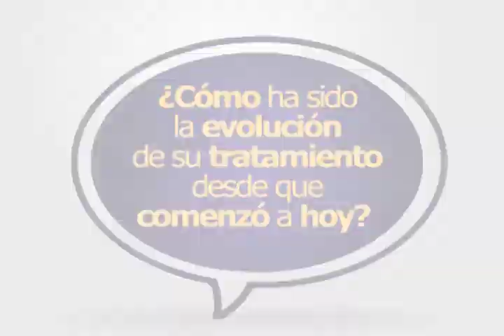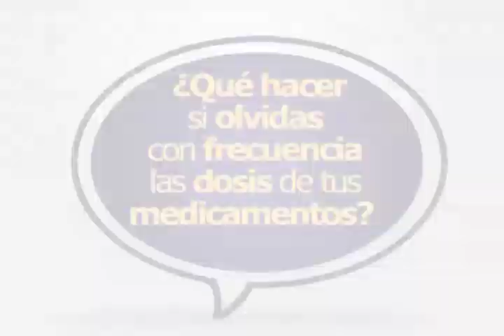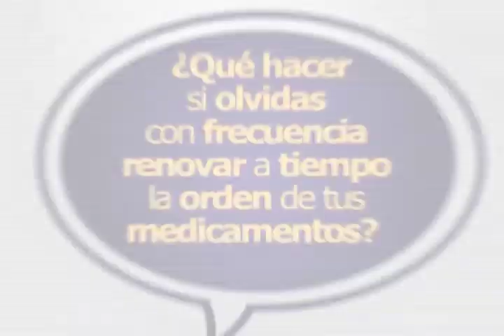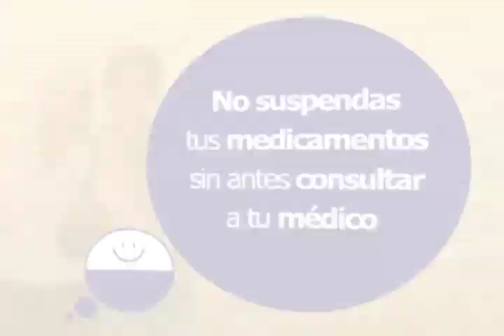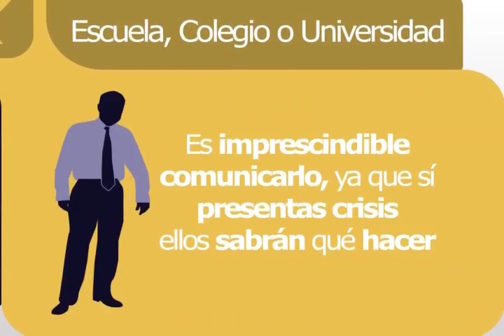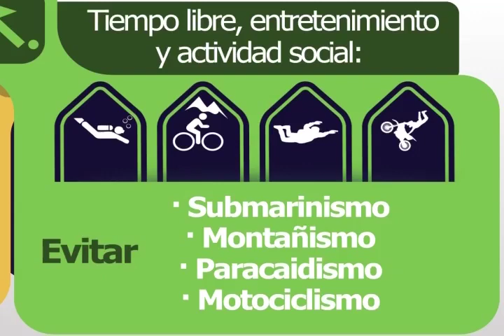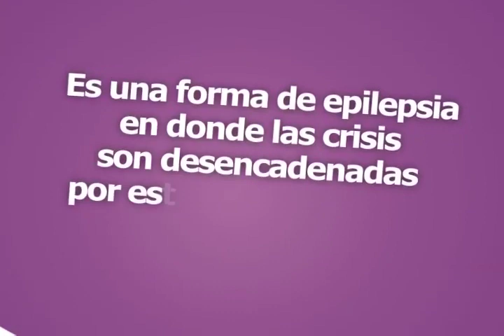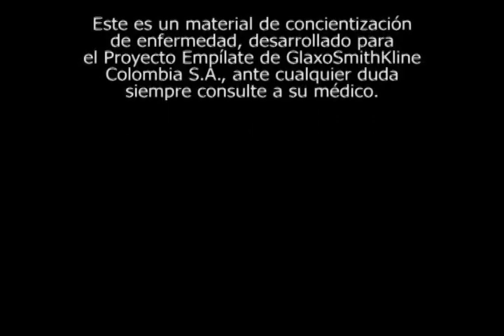GSK - Epilepsia 29/06/2013